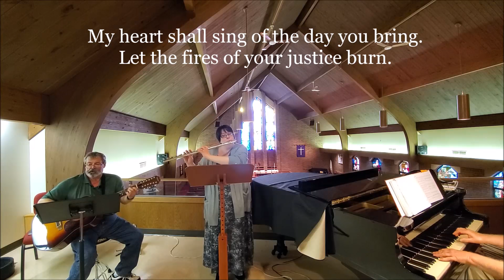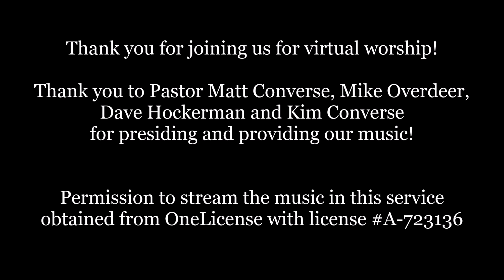5th Sunday of Easter | May 10th, 2020 | Virtual Worship- Service of the Word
1st reading: Mark 9:34-35
Gospel Reading:  Acts 18:1-4, 1 Corinthians 1:10-18

Thank you to Pastor Matt Converse for presiding.
Thank you to Mike Overdeer for guitar and vocals.
Thank you to Dave Hockerman for piano accompaniment.
Thank you to Kim Converse for flute and vocals.

Be sure to watch our current announcements and a special thank you tribute:

Visit us on Facebook: @gracelutherancolumbiacity

              "Canticle of the Turning" ELW 723